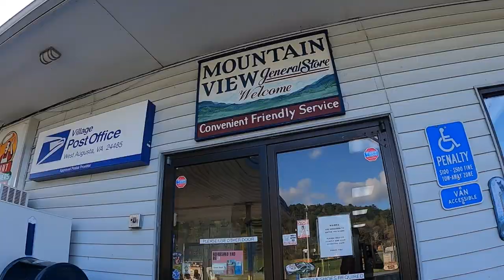Rockstar Gravel 2021 | Day 4 Braley Pond to Harrisonburg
The final day! We kicked it off right! A proper breakfast, a poop inside, and dry chamois! A gradual gravel 25 miles uphill to Reddish knob to wake us up then we undulated across a 4X4 ridge until dropping down 5 miles into pavement. We crossed farm fields and amish country on the way into Harrisonburg. The planets aligned and somehow we had a ripping tail wind the whole way into town. With much doubt at the beginning of the trip everyone came out the other side stoked and ready for a burger, except Spencer, he is a vegetarian.